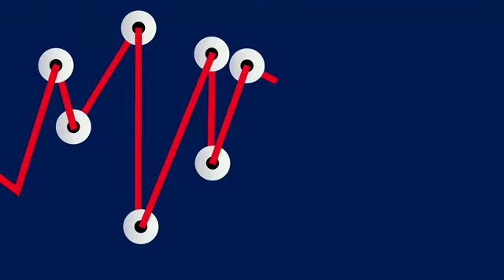Bilanzpolizei-Chef Ernst: „Geldbußen bringen nichts“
Ob Enron, Steinhoff oder KTG Agrar: Immer wieder erschüttern Bilanzskandale die Finanzmärkte. Um diese zu verhindern, wurde vor rund 13 Jahren die Deutsche Prüfstelle für Rechnungslegung (DPR) gegründet. „Seitdem ist die Fehlerquote runtergegangen, und gute Bilanzierung hat eine höhere Gewichtung in den Finanzabteilungen bekommen“, sagt der DPR-Chef Edgar Ernst im Talk mit FINANCE-TV. Trotzdem: Immer noch machen Unternehmen Fehler in der Bilanzierung. Woran das liegt und warum Geldbußen auch keine Lösung sind – der Talk mit Edgar Ernst.